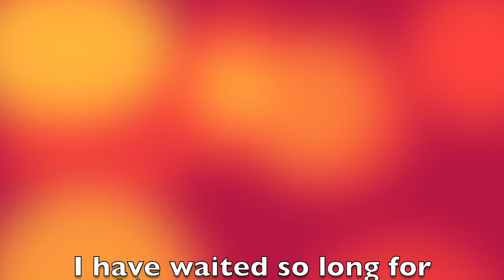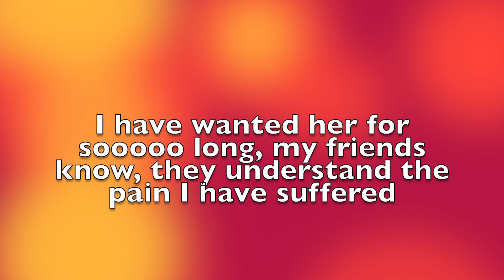It Finally Happened.... - Arknights -